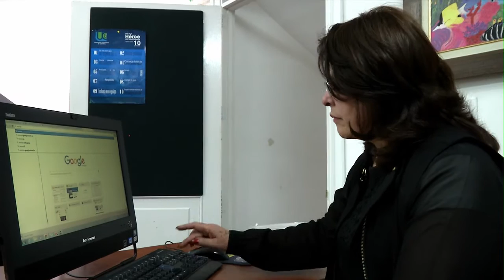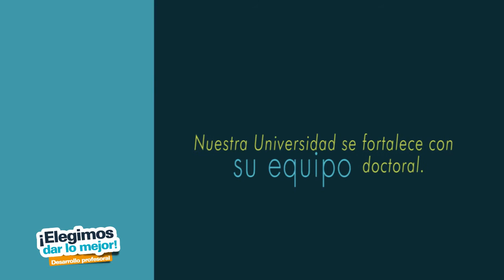Una vida al servicio de la investigación de la educación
En la Universidad Cooperativa de Colombia estamos encaminados en la acción académica con  calidad.